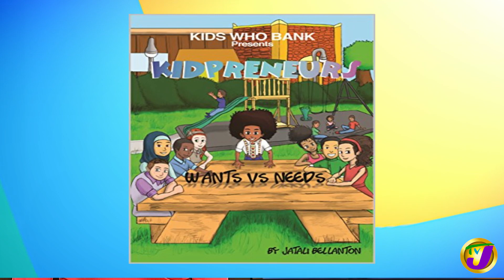Kids Who Bank - Teaching Kids about Finance & Business | TVJ Smile Jamaica